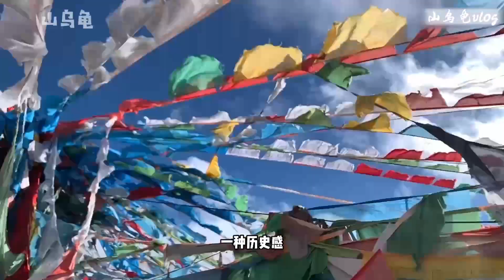「山烏龜」最野的花和最巨的物 | 紀錄片拍攝幕後大揭秘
養花養草的私人記錄，歡迎各位綠手指來交流經驗